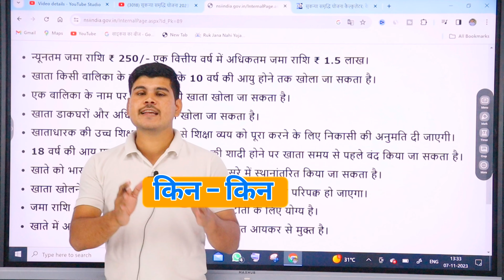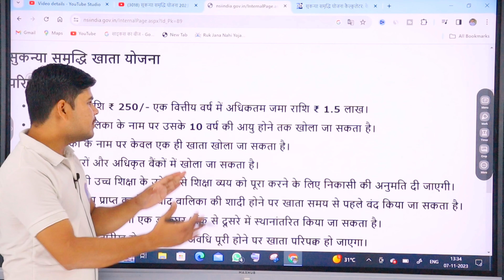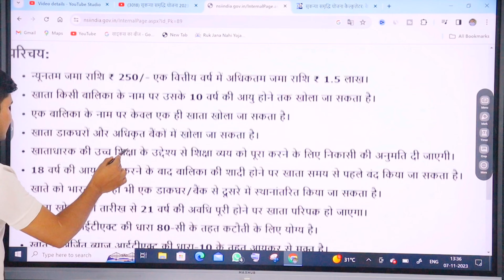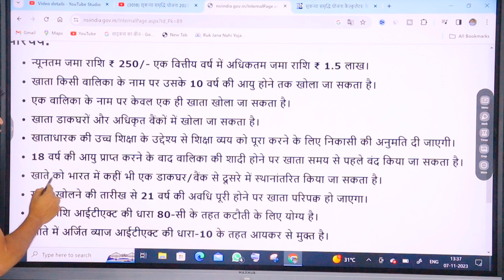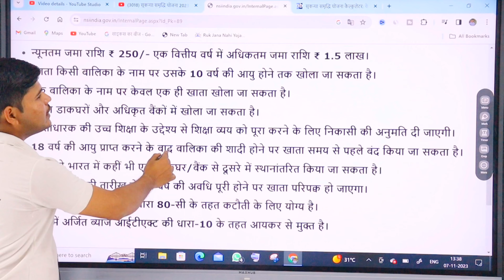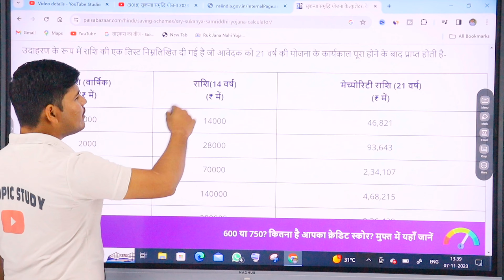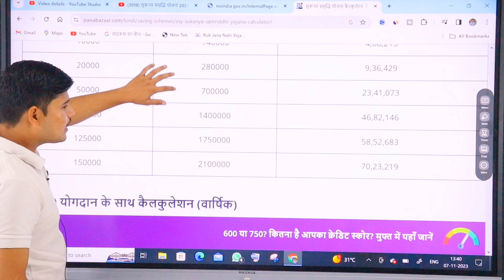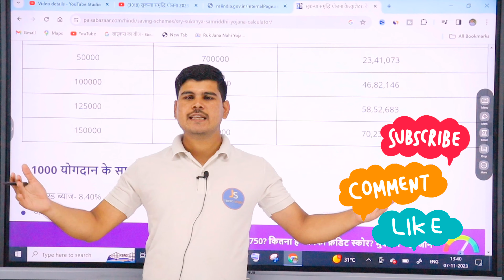सुकन्या समृद्धि योजना 2023 | sukanya samridhi yojana | Sukanya Samridhi Account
सुकन्या समृद्धि योजना 2023 sukanya samridhi yojana in hindi Sukanya Samridhi Account

scheme 2023sukanya yojana post office
sukanya samriddhi yojana post office
sukanya samriddhi yojana
sbisukanya samriddhi yojana kya hai
सुकन्या समृद्धि अकाउंट

what is sukanya yojana
sukanya samriddhi yojna
sukanya samriddhi yojana nri
sukanya samriddhi yojana sbi
sukanya samriddhi yojana 2023
sukanya samriddhi yojana chart
sukanya account